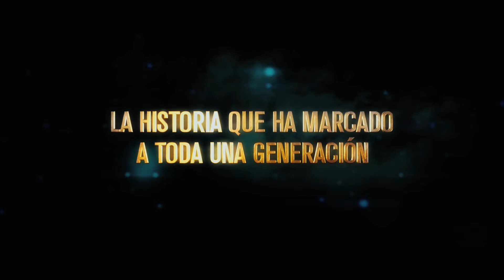ES PUB TEASER TRAILER TGDT